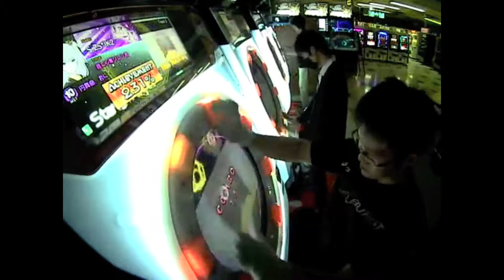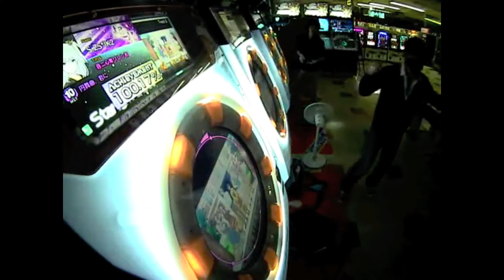【maimai】"石北会活動動画" 円舞曲、君に (Master) Player:会長補佐&会長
Player:会長補佐&会長
お互いに全点灯&アイコンゲット！！

会長は隣でAPとは(((((?